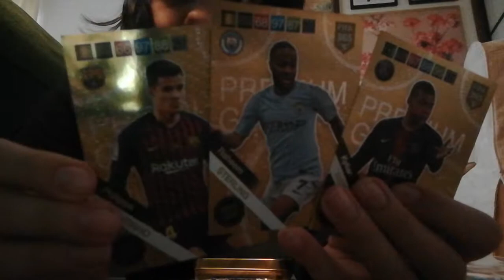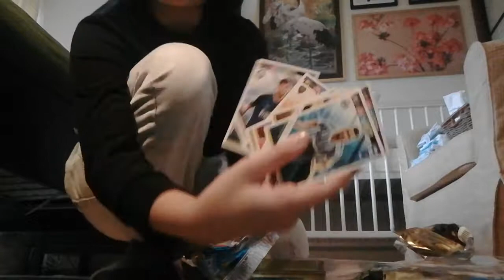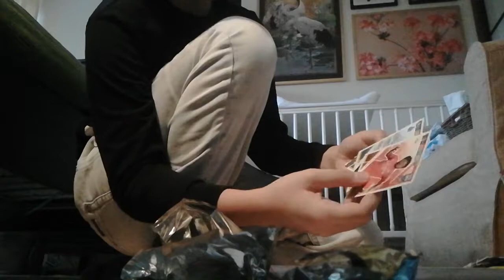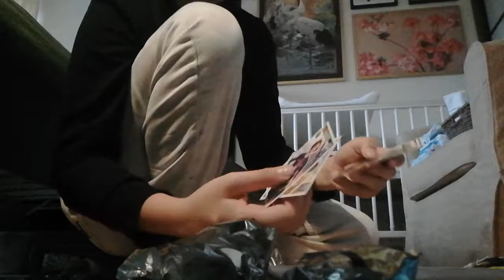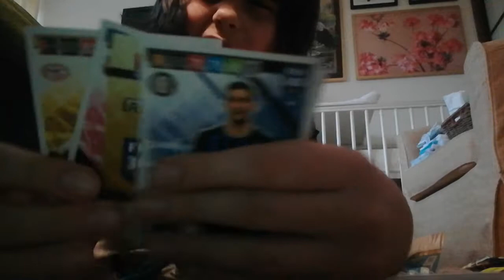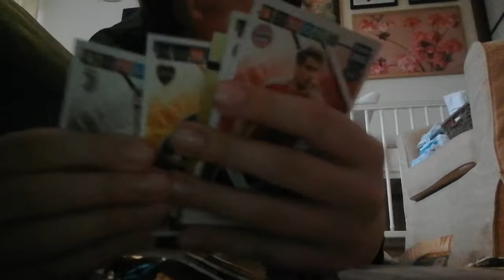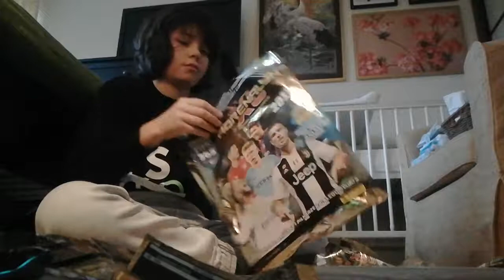Pack opening albumu, gazetki, puszki (CZYTAJ OPIS)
W filmie mówiłem że to Specjal jednak Jak wbijacie 10 łapek w górę to wrzucę film jak robię 120 przysiadów